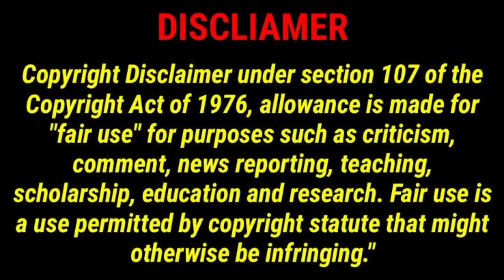13 Facts You Didn't Know About Netflix's Jung Ho yeon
13 Facts You Didn't Know About Netflix's Jung Ho yeon